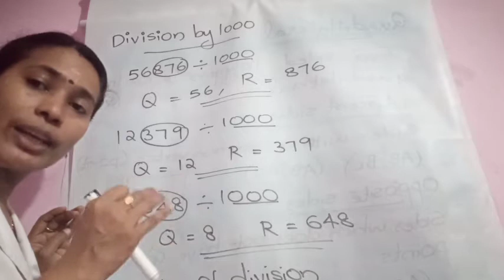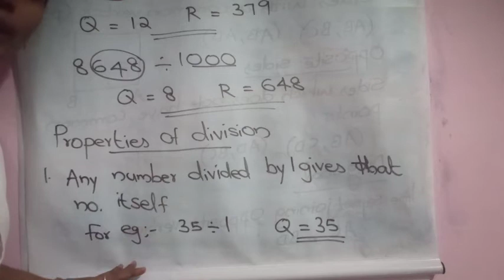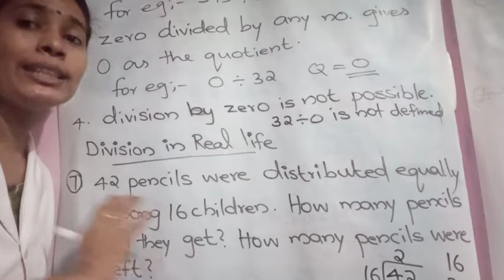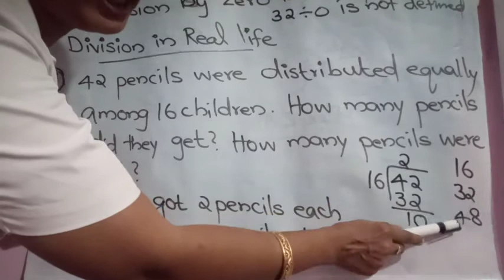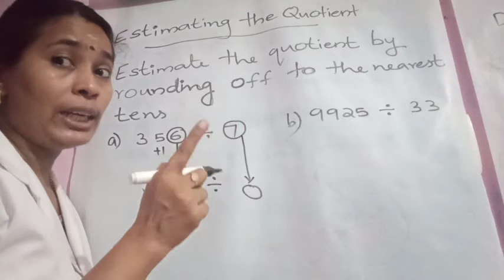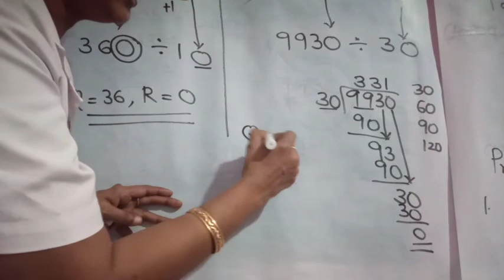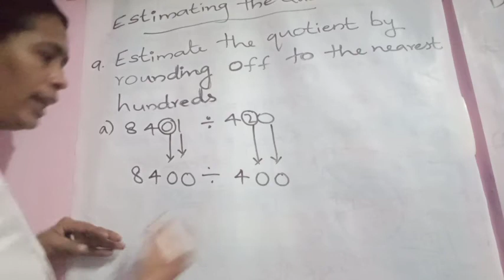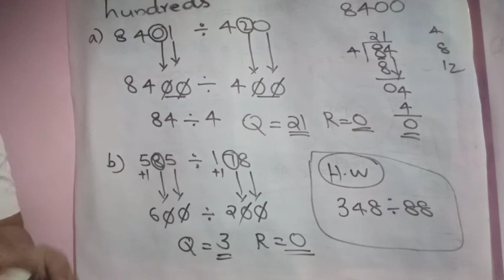Chapter 5 properties of division class 4